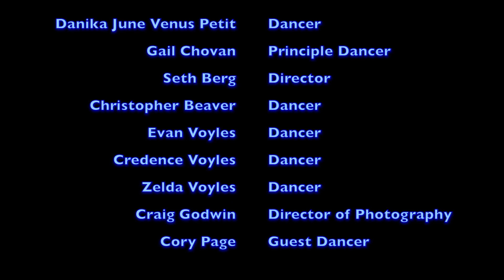The Moss on the Stone Red Gun's Tribute to Pina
Red Gun tribute to Pina Bausch.  An imitation not a parody.